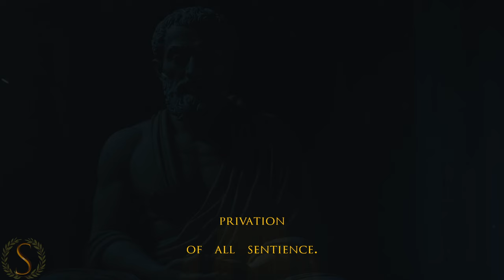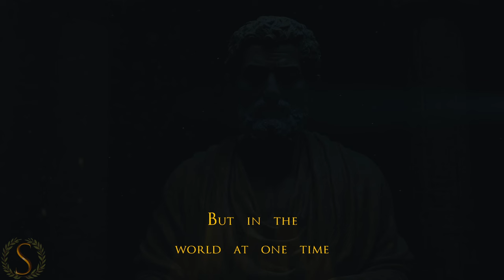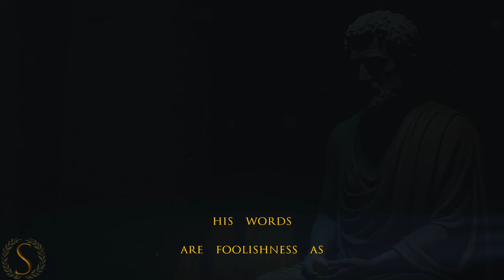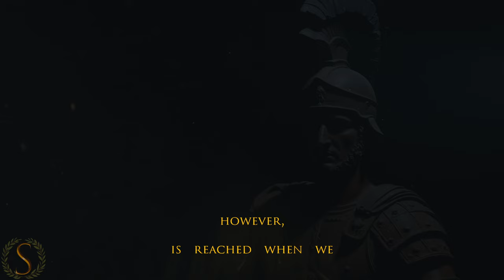Fall Asleep to Epicurus - Sub-Conscious Stoicism - Night Reading - Sleep Audio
Sub-conscious Stoic - Let the wisdom of Stoicism and philosophy enter your subconsciousness automatically. Free Marcus Aurelius Meditations Audiobook - Listen to Stoicism while you sleep.